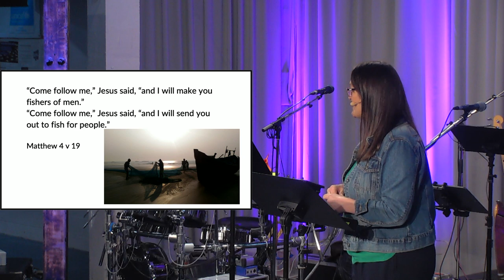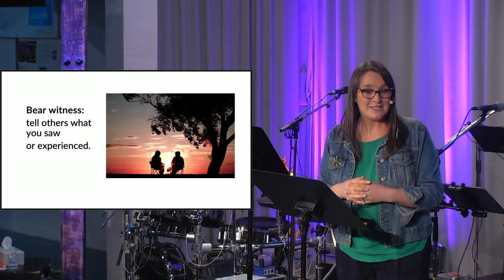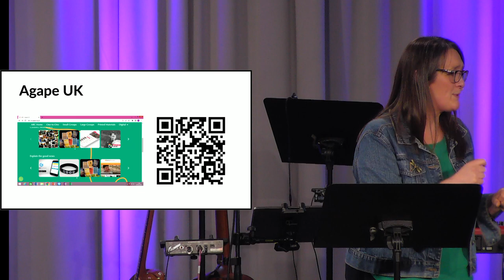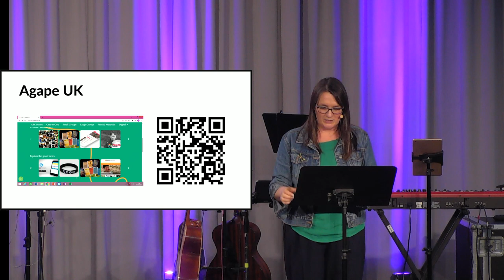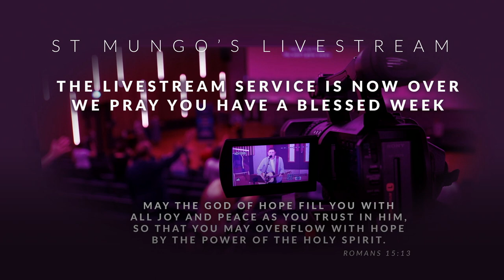St Mungo's Church 10 March 2024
Welcome to our streamed service as we meet to worship at Balerno High School

00:00 Start
18:49 Worship Set 1
50:12 Talk